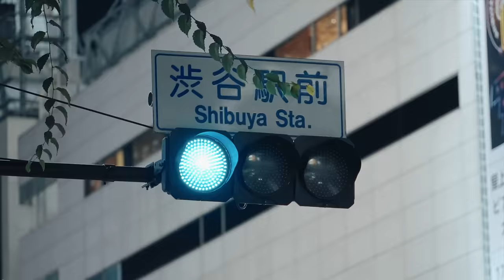GREY D - ‘nhạt-fine’ | Official Music Video (starring LINH NGỌC ĐÀM)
“all it takes is one song to bring back a thousand memories 💔..”

‘nhạt-fine’ là ca khúc kể về một câu chuyện tình yêu khó có thể cứu vãn dù từng tồn tại nhiều kỷ niệm. Một mối quan hệ mà cả hai đều đã phai nhạt tình cảm, nhưng rồi mọi chuyện cũng dần ‘fine’…